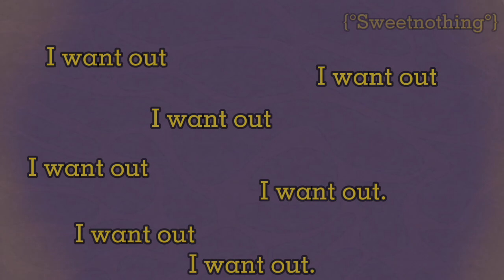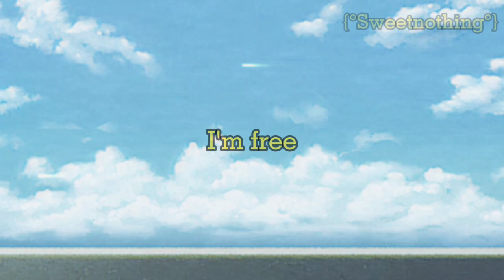c3llm4t3_001.MP4 || TW, POSSIBLY DISTURBING SOUNDS/IMAGERY!!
Dre

these are so fun to make dojdkddn